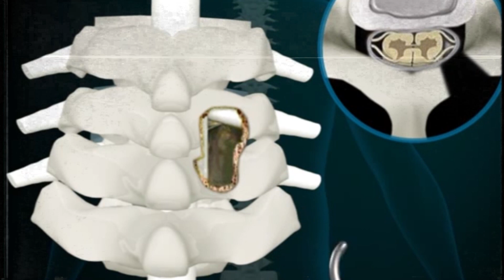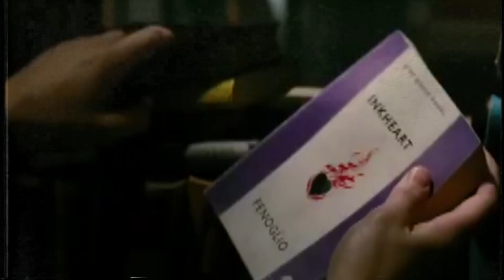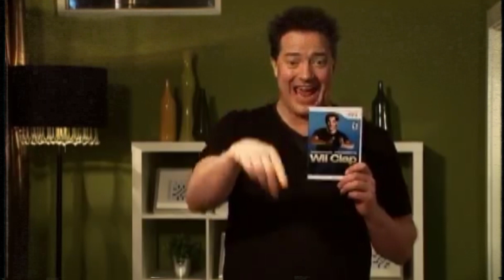¿ Que PASÓ con BRENDAN FRASER ? Su HISTORIA con TODAS sus SOMBRAS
Ademas puedes comentar de que te gustaria que hiciese video. Puede que mas adelante suba otro tipo de contenido. Disfrutalo que es lo importante :3

Sigueme aqui :3